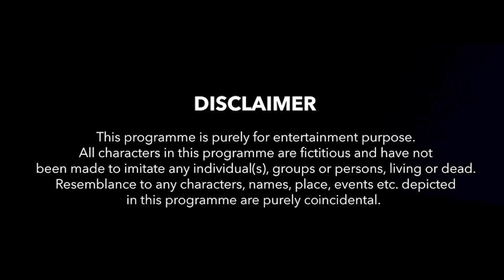Gol Mal || Episode 22 || GolMal Katha || Odia Comedy Serial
GolMal Katha Odia Comedy Serial Episode 22

MU ODIA TV  ପ୍ରସ୍ତୁତ ଏହି ଭିଡିଓଟି ଯଦି ଭଲଲାଗିଥାଏ ତେବେ ଆମ channel କୁ Like ଏବଂ Share କରନ୍ତୁ I ଆମ ସହ ଯୋଡିହୋଇ ରହିବା ପାଇଁ ଏବଂ ସବୁଦିନ

A Production of MU ODIA TV -

!!* ANTI-PIRACY WARNING *!!